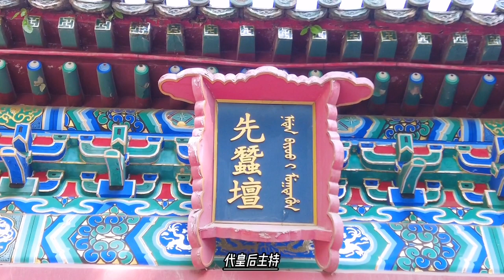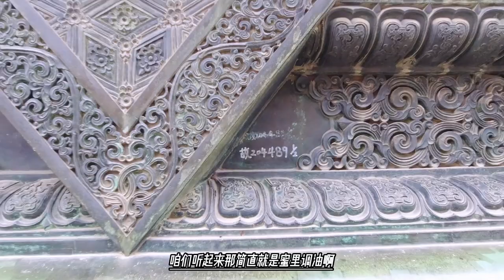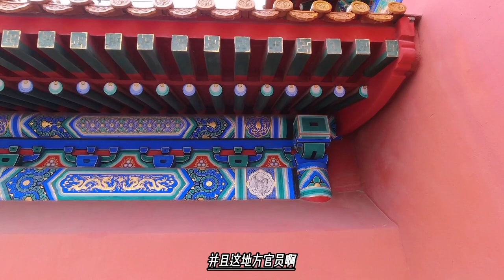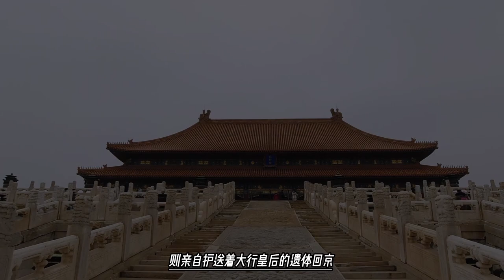乾隆可怜的皇后，生孩子几乎全部夭折，是弘历真爱可惜死的太早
孝贤皇后死亡前后有没有任何异常现象。甚至乾隆二十年胡中藻文字狱案，被乾隆帝认为是悖逆的诗中，虽有涉及孝贤皇后之死的“并花已觉单无蒂”之句，似乎是讽刺乾隆帝因孝贤皇后之死过于眷恋;诗中写“其夫我父属，妻皆母道之。女君君一体，焉得漠然为!”这里只是表达乾隆帝对皇后死百日内不许剃发的不满，也没有透露孝贤皇后非正常死亡的痕迹。
野史因“饰终之典，视他后独隆”而怀疑乾隆帝在掩盖自己的错误，实际是很难苟同的。从丧礼看，孝贤皇后的丧礼是隆重的，乾隆帝所写悼念富察氏的诗文也很真切，但这正是乾隆帝对富察氏感情的流露。